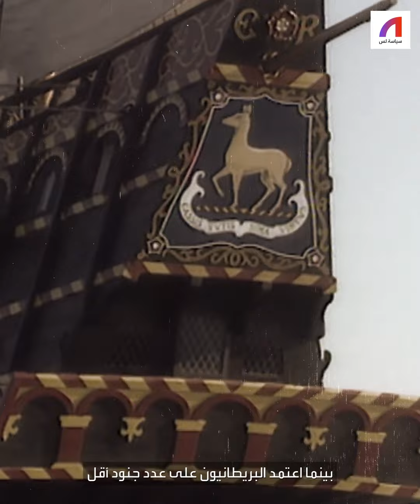ما أهمية معركة جريفلاينز البحرية؟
معركة جذورها صراع مذهبي ديني مسيحي غيرت مجرى التاريخ إنها معركة جريفلاينز البحريه التي هزمت فيها الأرمادا الإسبانية "البحرية التي لا تقهر"..فمن هزمها؟ وكيف؟